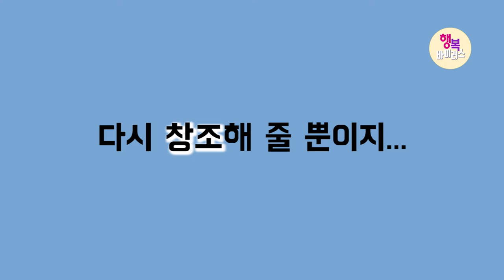쉬운 원어 성경해석-행복바이러스_운명